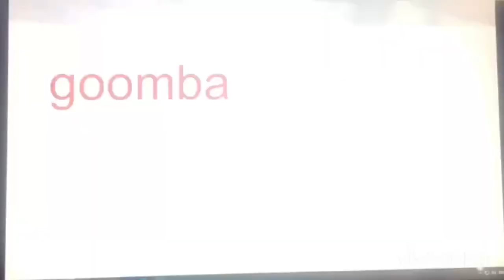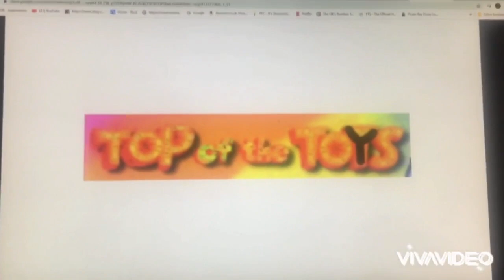Top of the toys 3 episode 24:bloopers pet 😺